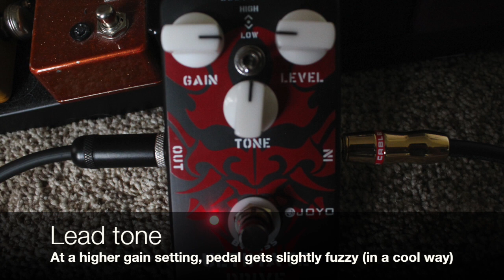Joyo Ultimate Drive overdrive pedal demo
Joyo Ultimate Drive overdrive pedal (JF-02) sound sample.
This is supposedly a clone of Fulltone OCD overdrive